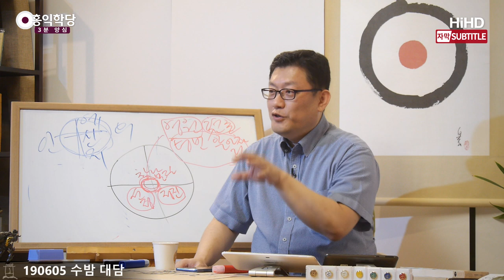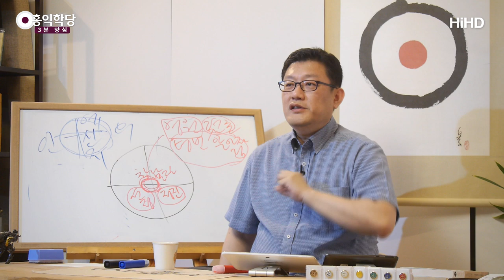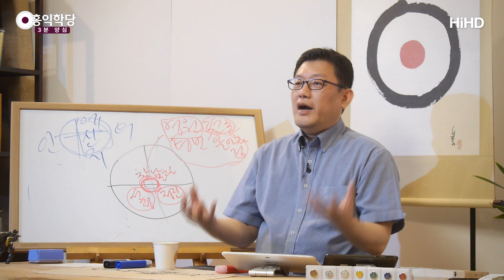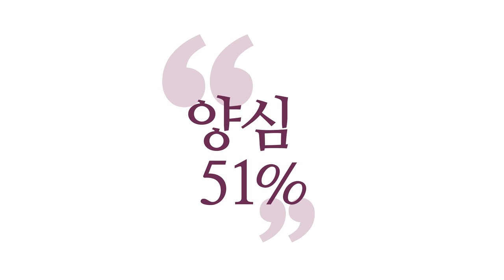[3분 양심] 생각을 멈추고 싶어요 _홍익학당.윤홍식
(190605 수밤대담) 생각을 잡으려고 하는 한 여러분은 실패합니다.
왜? 생각은 본성이 무상해요. 무상한 본성을 붙잡겠다고요?
무상한 본성을 여러분이 멈추게 하시겠다고요?
일시적으로 조건이 만나면 잠깐 멈추겠죠.
그런데 영원히 멈추게 하는 방법은 없다고요.
따라서 여러분이 노력하시는 건 실패로 끝납니다,
만약에 고요하게 하는 것이 목표라면.
"에고를 고요하게 하겠다!", 그건 미친 짓입니다. 하지 마세요.
필요할 때 잠깐 고요하게 하겠다, 그건 스킬을 익히세요.
그건 인생에 도움이 되실 겁니다.

그런데 "나는 영원히 고요하게 하겠다."
그건 애초에 망상이기 때문에 이루어질 일이 없습니다.
에고는 여러분이 멈추게 할 수 있는 물건이 아니에요.
무상이 속성이고, 멈추게 할 수 없습니다.
따라서 여러분이 할 수 있는 일은 뭐예요?
선정바라밀이 답이에요.
노력 안 하는 선정은 어떻게 가능할까요?
상을 떠난 선정, 어떻게 가능할까요?
바라밀이 뭔지 아시면 돼요. 참나는 본래 선정 상태입니다.

본래 선정 상태인 참나랑 접속하는 수밖에 없어요, 여러분은.
여러분이 에고를 선정으로 만들려고 하면
그건 일시적인 선정은 가능하지만, 영원한 선정은 불가능하고,
일시적인 선정 뒤에 다시, 그러면 여러분, 다시 선정 상태가
깨져야 하기 때문에 여러분은 다시 실패감, 좌절감을
맛봐야 합니다, 그걸 목표로 하신다면.
애초에, 그러니까 여러분 통 크게 수행하세요.
에고는 죽을 때까지 시끄러울 것이고, 영계 가서도
시끄러울 거예요.

"와, 여기가 지옥인가?" "와, 여기가 천국인가?"
"여기가 정토인가?"
계속 시끄러운 게 에고예요, 왜?
그러면서 에고는 여러분을
올바르게 인도하는 걸 도와요.
에고가 여러분을 관리해주는 담당자예요.
여러분을 잘 관리해서 수많은 시뮬레이션을 통해
올바른 선택을 할 수 있게 돕는 역할은 에고가 해요.
선택은, 참나가 해줘야 합니다.
하지만 돕는 건 에고가 해주는 거예요.

에고는 사실 어떤 것도 확신을 가지고 결정할 수 없는 자리예요.
참모 같은 자리예요. 계속 조언만 해줘요.
조언만 듣고 있으면 여러분 결정 하나도 못 내려요.
"이거 살까? 사면 죽일 것 같은데."
"그런데 사면 좀 그렇지?" 뭐 어쩌자는 거예요?
또 사려고 해요. "그런데 사면 좀 아니지 않나?"
"안 살까? 근데 이거 사야 되는 거 아닌가?"
이렇게 해서 에고는 계속 참모로서만 기능하지
여러분이 이 에고가 힘들다고 이 에고의 소리를
없애버리겠다고 하는 건, 참 무식한 발상이에요.

에고는 떠들게 놔두는 게 좋아요. 그게 맛이에요, 에고의.
왜? 참모는 많은 정보를 주기 때문에 참모의 말은 듣는 겁니다.
결정만 잘하시면 돼요. 결정은 어떻게 하면 돼요?
양심으로 하시면 돼요. 그러니까 여러분은 에고 떠드는 게
문제가 아니고 참나랑 접속이 안 된 걸 걱정하세요.
그래서 제가 선정 덕목에 뭐라고 썼어요?
"고요하고 깨어있는 참나랑 접속하라."라고 그랬지
에고를 고요하게 하란 말이 없습니다.
에고는 고요할 필요도 없고, 고요해지지도 않아요.
일시적인 고요를 맛볼 뿐이에요.

그런데 여러분 참나랑 접속해서 접속이 튼튼해지면
에고가 고요해집니다. 왜? 에고가 시끄럽건 말건
여러분은 인식을 못 하기 때문이에요.
참나가 등장하기 전에 여러분 에고를 강제로
고요하게 하려는 행위는 무조건 실패한다.
"에고더러 움직이라고 해라. 나는 참나와 접속할 뿐이다."
라고 가야 무상선정이에요.
그것을 '선정바라밀'이라고 합니다.